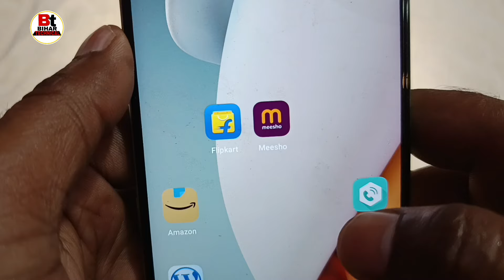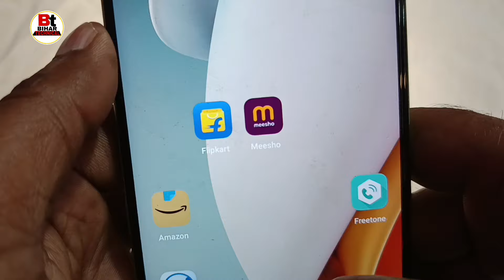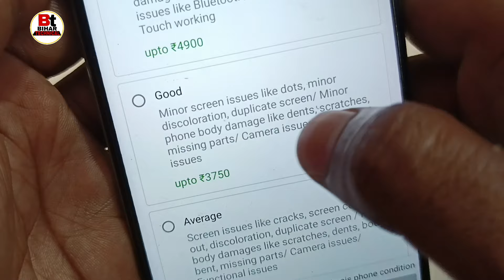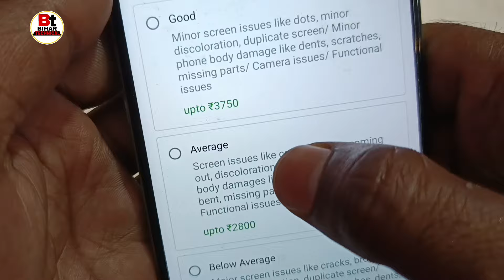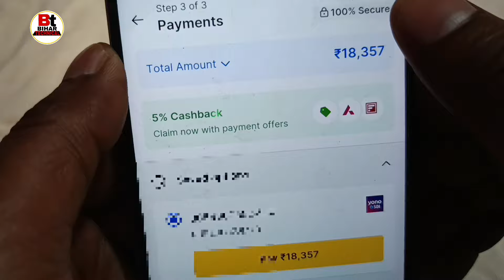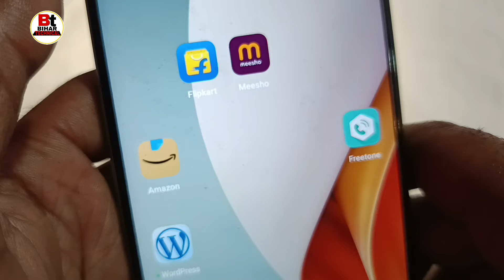Flipkart se old phone exchange kaise karen | Flipkart se mobile exchange kaise karen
Queries-
Flipkart se mobile exchange kaise kare,
Flipkart se purana phone kaise Badle,
Flipkart exchange process,
how to exchange phone in Flipkart,
Flipkart exchange kaise karen phone,